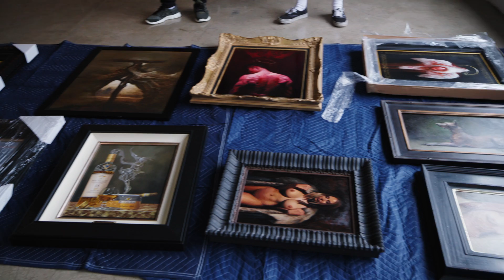ASCENSION - A fresh new name for our 5th annual art show!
After the world came to a grinding halt in 2020, it was time to rise and get back to the grind! Take a listen as owner, Carlos Torres, tells us a bit about the new name and his motivation going forward.